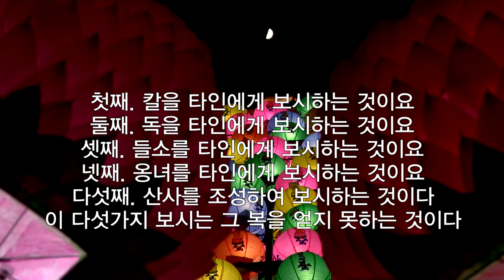#312 Ending_CG_170507